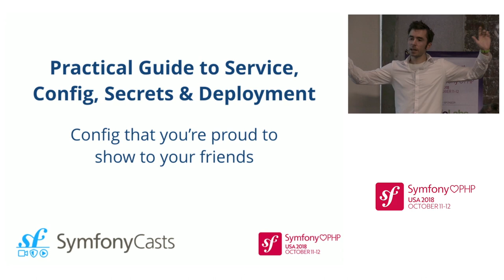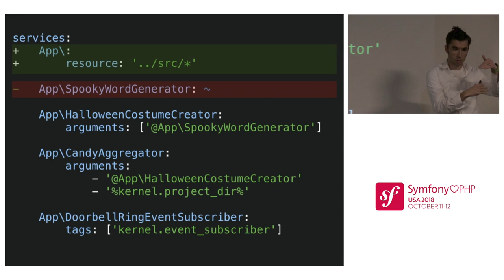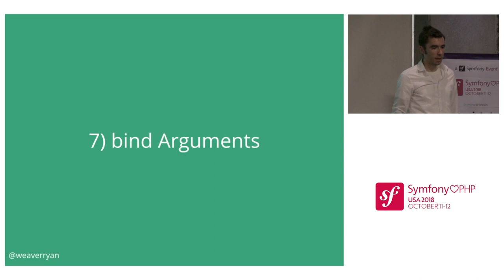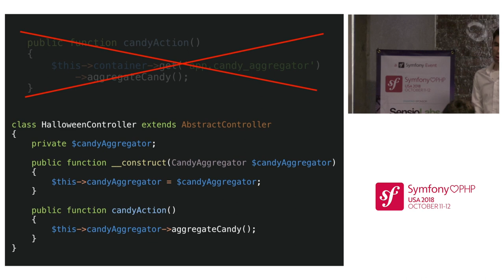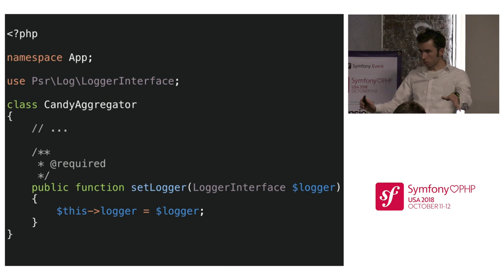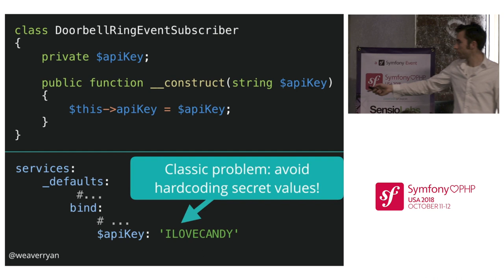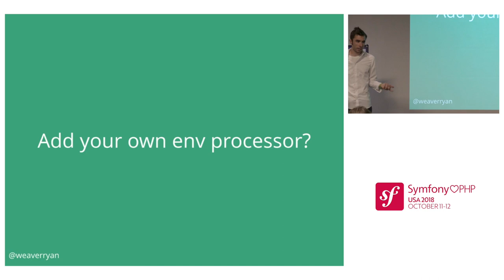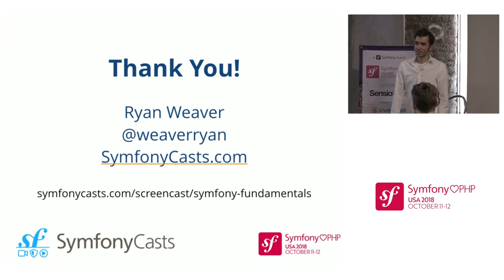Symfony loves PHP USA 2018 - Ryan Weaver - Practical Guide to Service, Config, Secrets & Deployment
Symfony's configuration system has improved a lot in recent years. Let's step back and look at how we can tackle all of the most common problems using the new approaches! This will include tricks for configuring services as easily as possible, handling different environment configuration and the hugely important topic of environment variables and secrets. We'll discuss both practical approaches to handling environment variables on production as well as best-practices for deploying a super secure app.